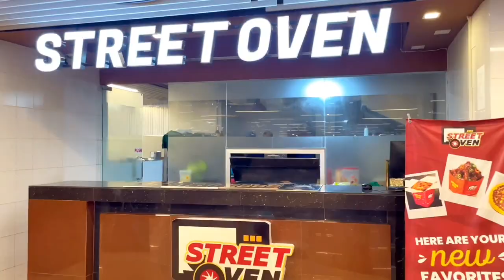এক ছাদের নিচে ঢাকা শহরের বেস্ট খাবার গুলো পাচ্ছেন কেরানীগঞ্জের Foodloft এ|Keraniganj FoodReview vlog